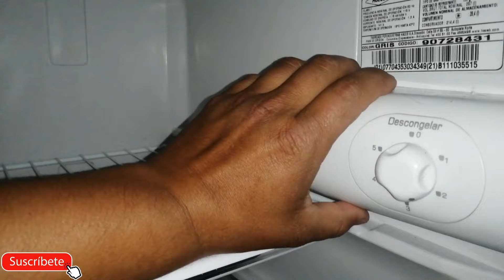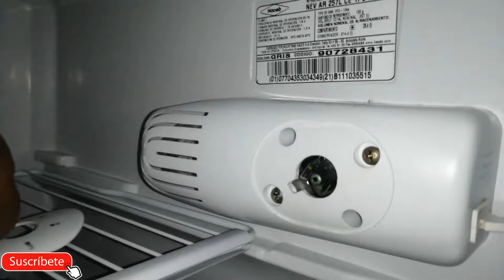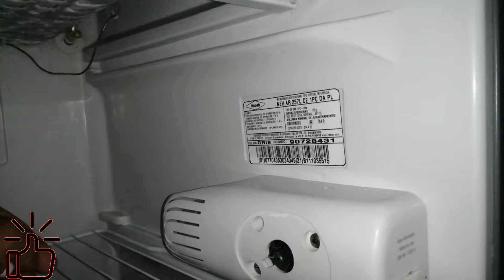PORQUE CONGELA MI NEVERA? l # 108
Si estas interesado en aprender mas sobre lavadoras y crear tu propio negocio de reparacion  de estas electrodomesticos tan importantes, aca abajo te dejo un link de un curso en elque podras aprender mucho mas 👇👇👇👇👇

Cualquier duda me puedes escribir a mi DM en instagram...

Gracias por visitar mi canal, te invito a que tambien me sigas en mis redes sociales  donde tambien estare publicando los videos nuevos, articulos con referencia a estos temas y mucho mas contenido

Hey mi gente sigan el canal de mis Hermanos

MUCHAS GRACIAS!!!  Un abrazo ✌️✌️